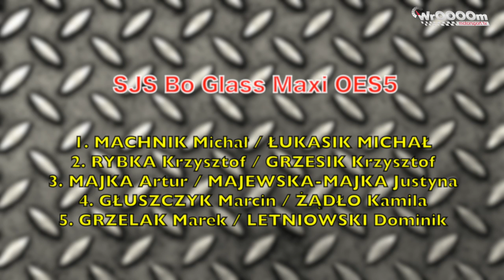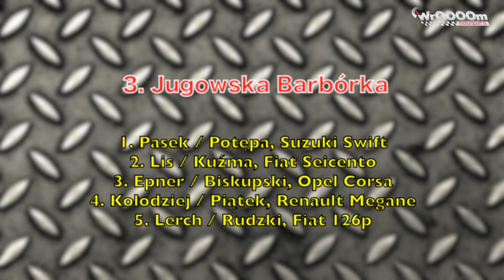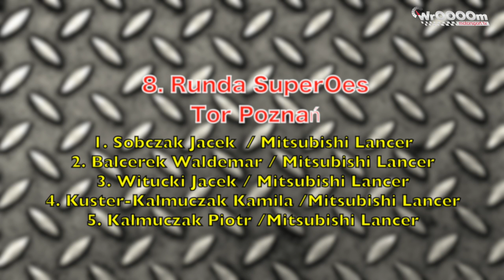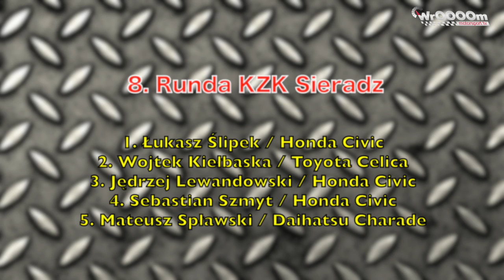WrOOOOm TV News - Barbórka vs. Błażusiak. Wojna światów!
Za nami kolejny weekend ścigania się w naszym kraju. Weekend okraszony 52. Rajdem Barbórka i zwycięstwem w 1.Rundzie Mistrzostw Świata w SuperEnduro Tadeusza Błażusiaka. Ale nie tylko o tym w tym odcinku WrOOOOm TV News.